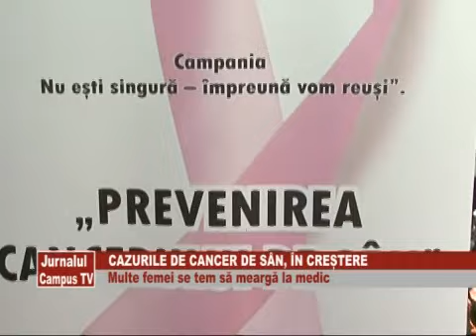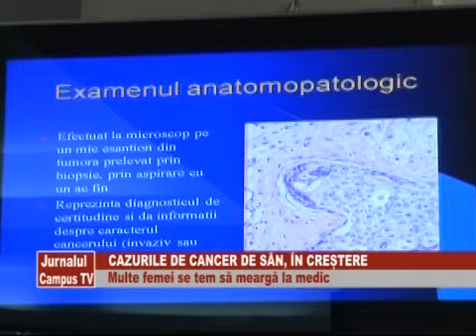CAZURILE DE CANCER